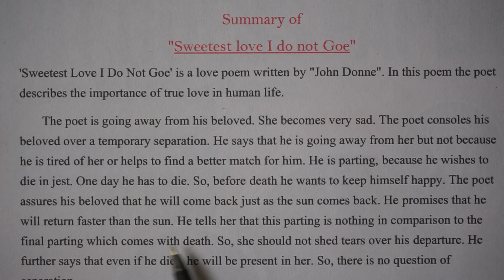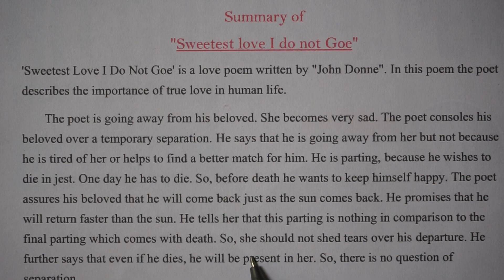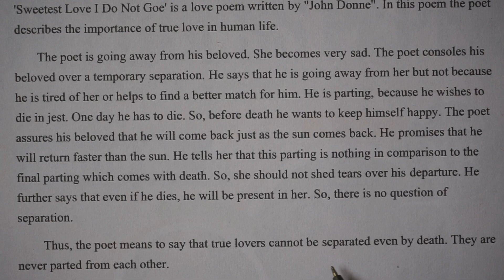Sweetest Love, I Do Not Goe Class 12 Summary